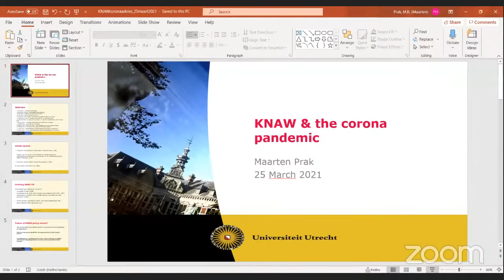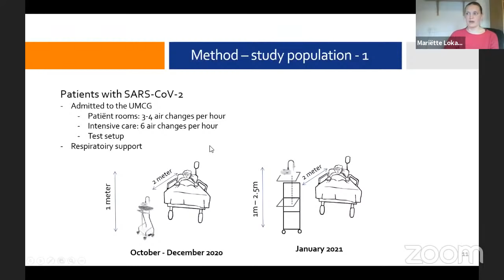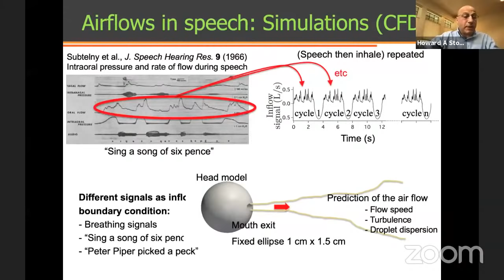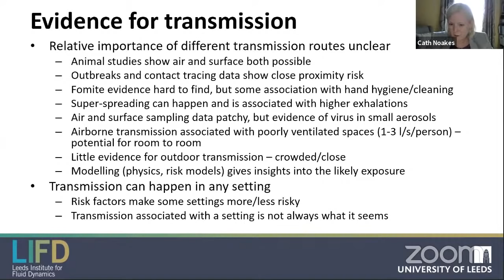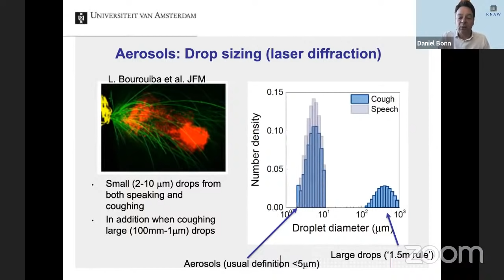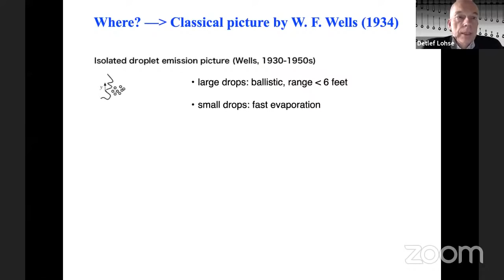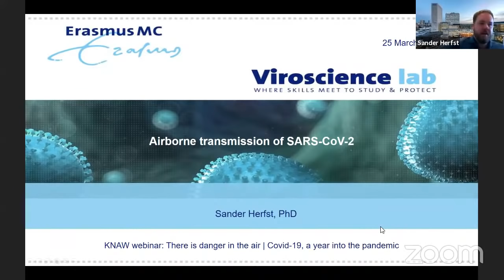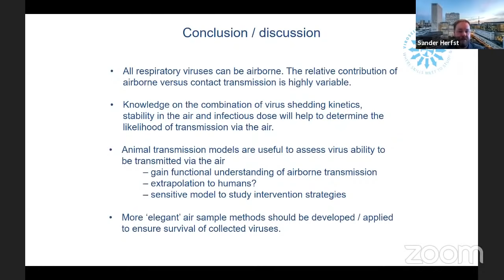‘Er hangt iets in de lucht' | Eén jaar coronapandemie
Ruim een jaar geleden werd in Nederland de eerste coronabesmetting vastgesteld. Wat heeft de wetenschap in de tussentijd geleerd over het overdragen van virussen via druppeltjes en aerosolen? In dit webinar bespreken zeven experts de successen, de mislukkingen en de toekomst van de wetenschap achter de verspreiding van infectieziekten via de lucht.

De voertaal van dit webinar is Engels.

0:00:00 Welkomstwoord & introductie door moderator Daan Frenkel, emeritus hoogleraar scheikunde, University of Cambridge, VK

0:04:37 Maarten Prak, Universiteit Utrecht over de KNAW en het Coronavirus

0:08:52 Alex Friedrich, hoogleraar microbiologie en infectieziekten, & Mariëtte Lokate, onderzoeker en expert infectiepreventie, Universitair Medisch Centrum Groningen - Lesson learned from the first year of the pandemic

0:28:09 Howard A Stone, hoogleraar complexe vloeistoffen, Princeton University, VS - Fluid dynamics of speech and COVID-19 transmission

0:43:19 Cath Noakes, hoogleraar milieutechniek voor gebouwen, University of Leeds, VK - Infection transmission in the built environment

1:01:05 Daniel Bonn, hoogleraar soft matter, Universiteit van Amsterdam - Small aerosol droplets and possible transmission of SARS-CoV-2

1:18:43 Detlef Lohse, hoogleraar vloeistofdynamica, University of Twente - Extended lifetime of respiratory droplets

1:35:43 Sander Herfst, universitair docent moleculaire virologie en virusevolutie, Erasmus MC - On Airborne transmission of COVID-19 virus

1:52:06 Paneldiscussie (moderator: Daan Frenkel)